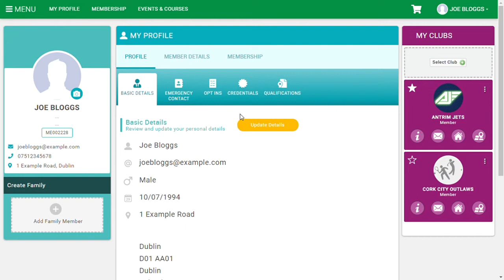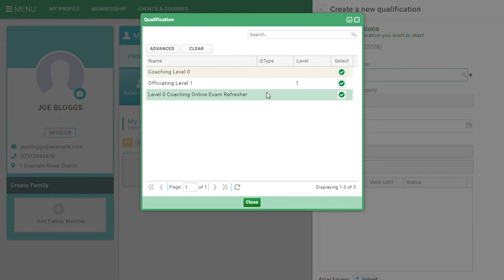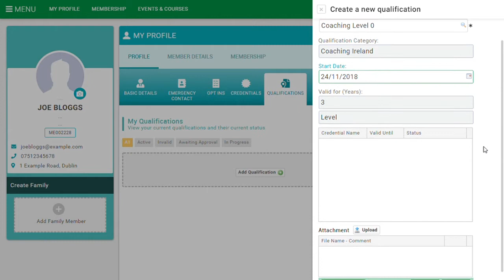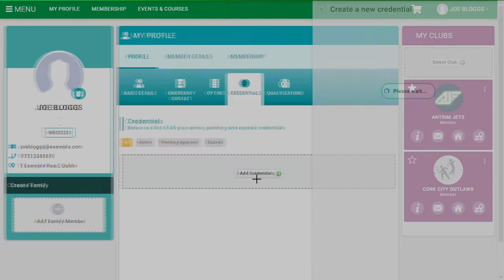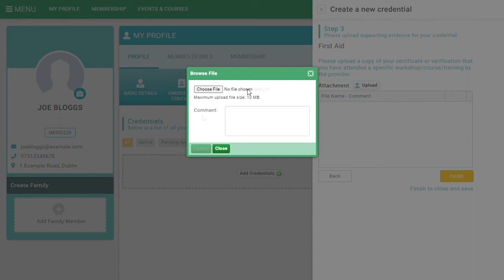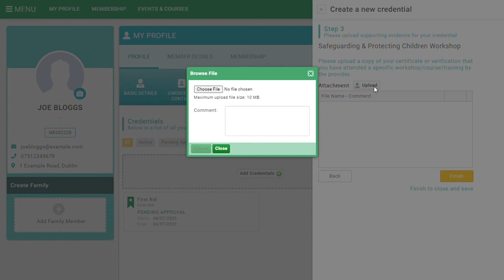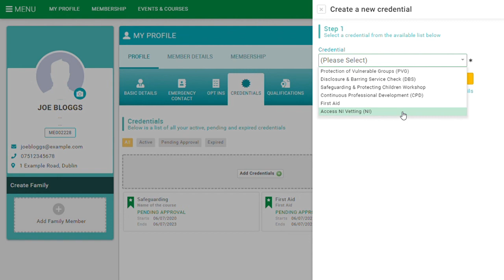Adding Certificates to Azolve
A step by step guide to adding certificates to your Azolve account. Relevant certificates include coaching certificates, officiating certificates, child safeguarding. first aid, continuous professional development etc.

See americanfootball.ie for more information on how to play/get involved in American football in Ireland!